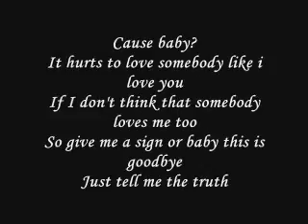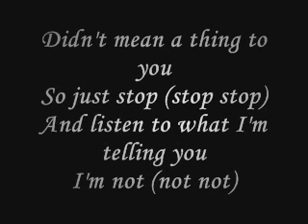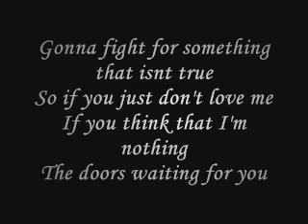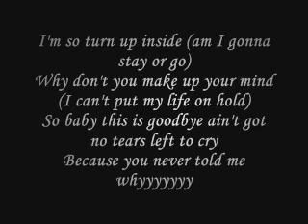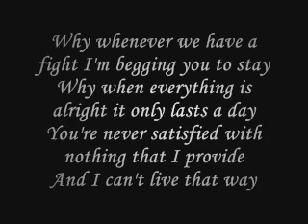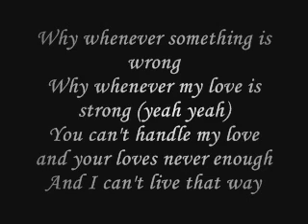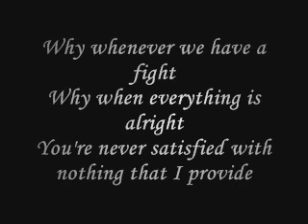Matt Palmer - That Way